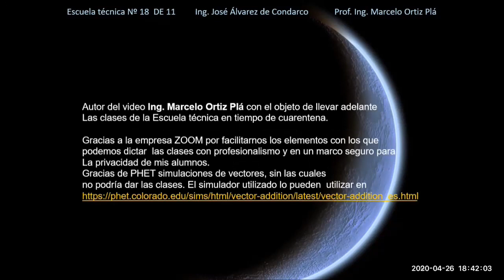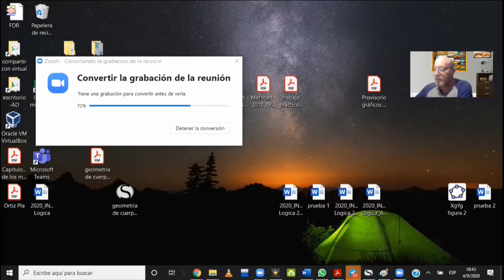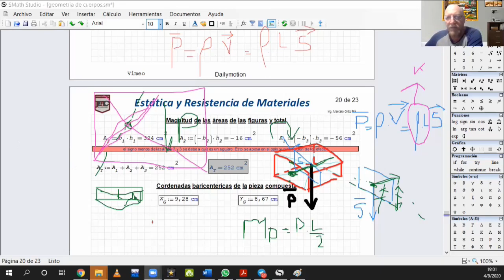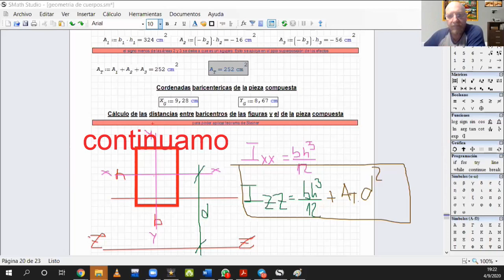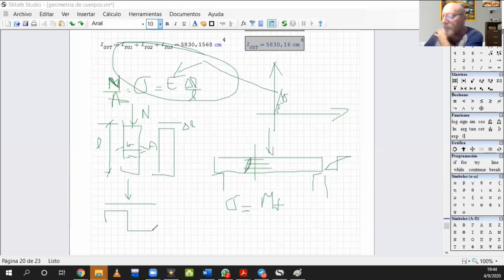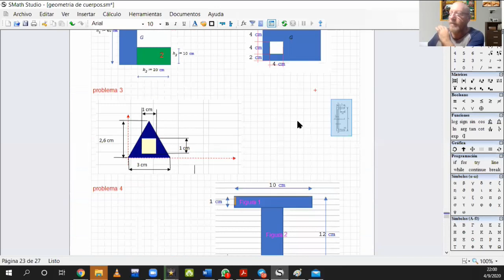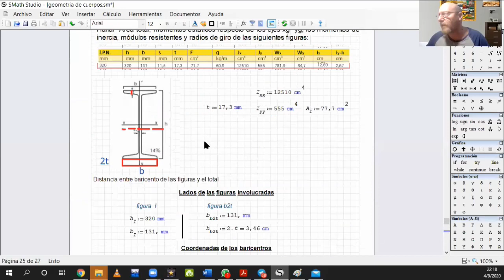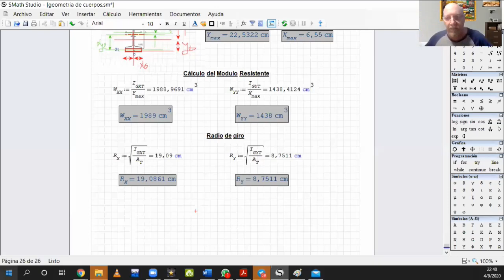E T 18 DE 11 Calculo Mto de inercia perfiles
Cálculo completo de mto de inercia de figuras geometricas y perfiles